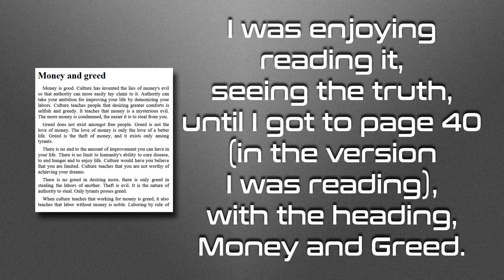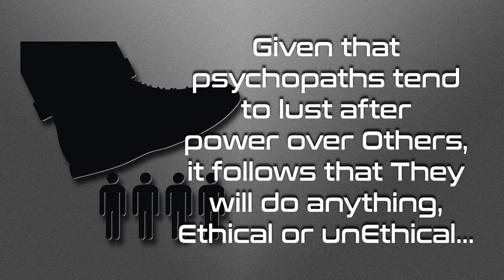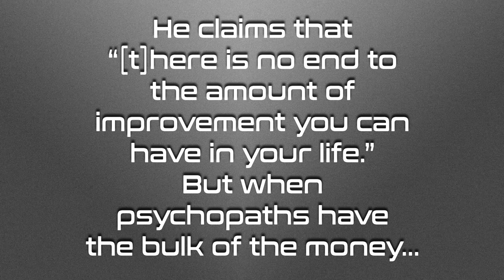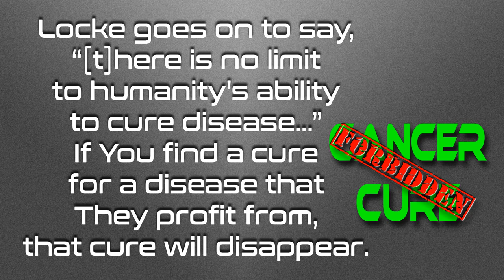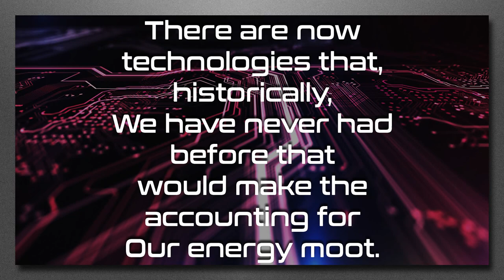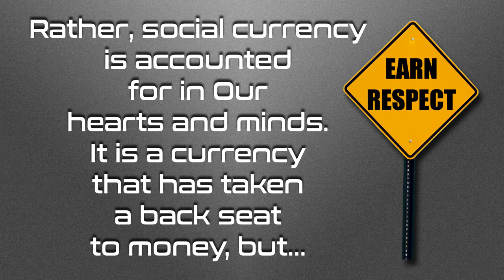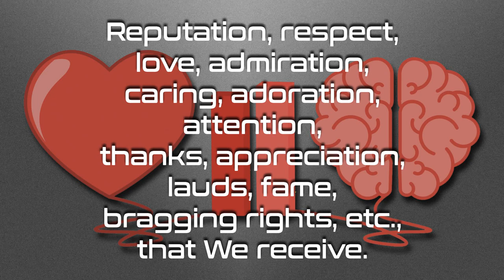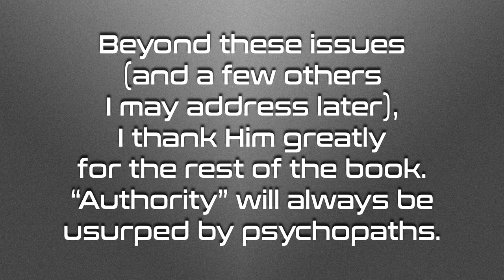The End of All Evil – My Disputes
The End of All Evil is a book, written by Jeremy Locke, in which He makes an excellent case that “authority” is evil.  In reading it, however, though I fully agree with Him on the issues of “authority,” and that We would best remove “authority” to have a healthy society, He makes some critical errors.  I address these errors in this video.

Love always.